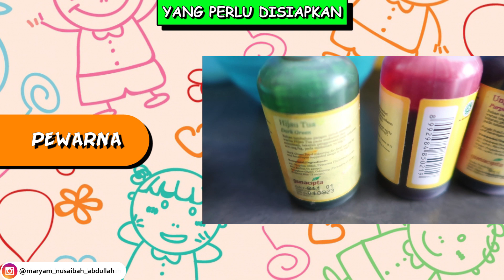MEMBUAT PASIR KINETIK YANG AMAN UNTUK BERMAIN!!! | EPS.362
Kembali lagi bersama Kakak Maryam dan Adek Khadeejah.

Di vlog kali ini Kakak Maryam, khadeejah, dan Abang Ibrahim mau bikin PASIR KINETIK YANG AMAN!!!